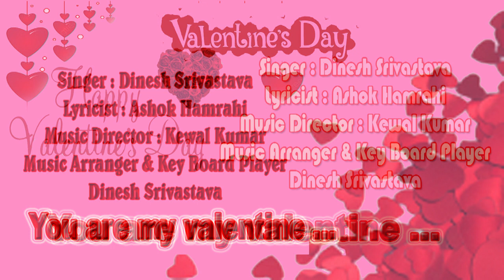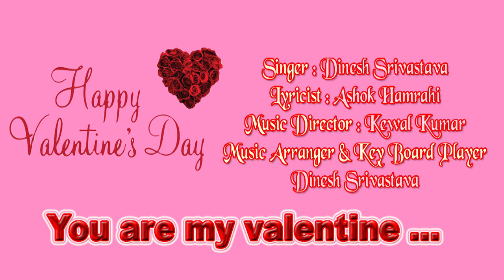You are my valentine /Dinesh Srivastava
You are my valentine
Lyricist : Ashok Hamrahi